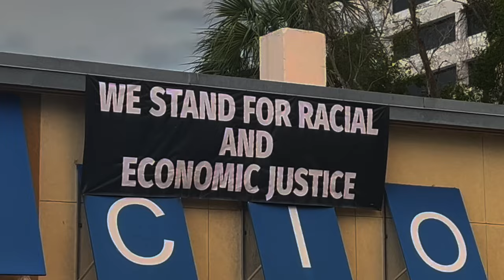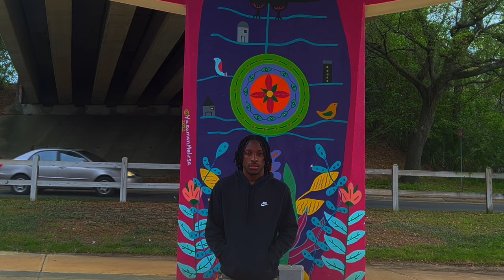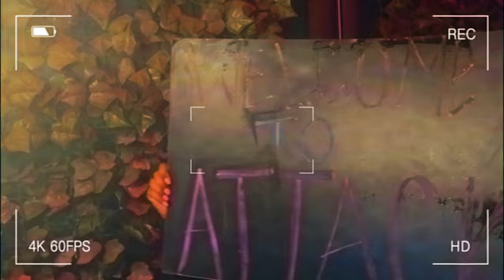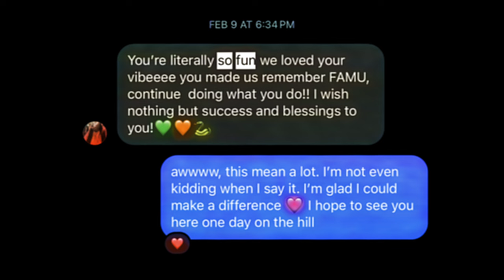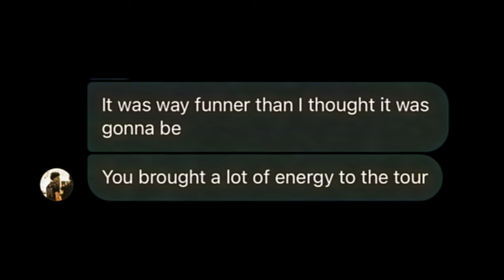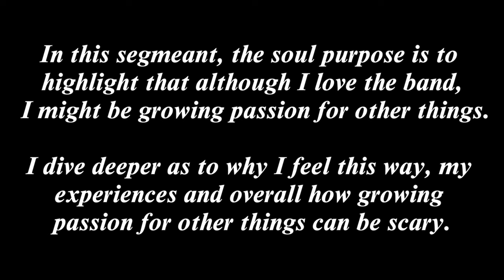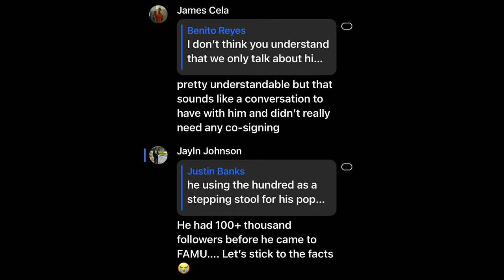THE UPDATE | College Unmasked Ep.1 | ItsReallyMax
Episode 1 of my new series called “College Unmasked". I wanted to make a spin-off of the traditional "College Diaries"  because I felt like the name was just too reused. This series won’t always be as cut-throat, etc.; it’ll more say be vlogs, educational content, and all things to do with my journey in college - while being transparent!

In this video, I dive into the last couple of months of my life and basically where I’ve been. I’m constantly hit with the question of why I’m not consistent on YouTube anymore, and honestly, I hope this video gives you a better understanding of why not.

The main focus of this video wasn’t just to talk about where I've been but to more say about what I've been through. Highlighting how, despite going through depression, a breakup, death, and so much more life throws at you, the world doesn’t stop moving and forces you to put on a mask. I not only talk about the last few months of my life in detail but also include transparent pictures and videos at the end of each segment in order to give you a better idea of the "masked" image that was being put out, all while dealing with everything else.

Time Stamps -
Intro - 00:00
Opening Statement - 02:01
Attack Dance "Crew” - 02:42
Attack Reflection - 05:00
Orange & Green Guide - 06:55
OGG Reflection - 09:43
Random Moment - 11:12
Campaign Season - 12:32
Campaign Reflection - 16:48
Campaign Results Reaction - 18:41
The Marching 100 - 20:43
M100 Reflection - 28:11

Enjoying the videos? Or if this is your first time watching, make sure you leave a like and subscribe and also hit that bell notification button to be notified when I post a new video🖤 be on the lookout for more❗️👀 Also, make sure you watch my last video 🖤.

Socials